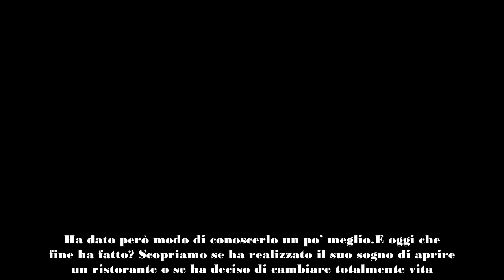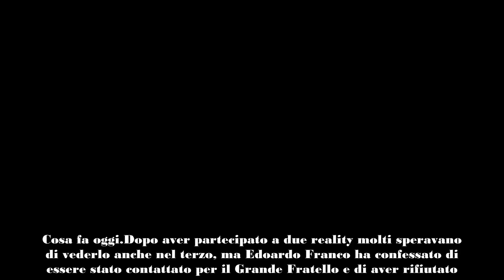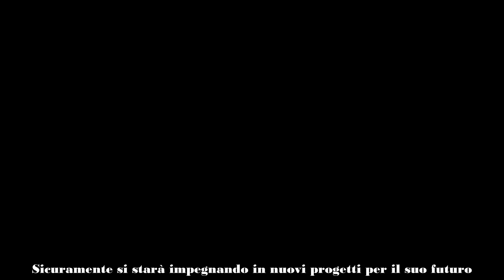Edoardo Franco, dopo L’Isola dei famosi costretto a campare così com’è ridotto oggi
Cosa fa oggi Edoardo Franco? Dalla vittoria a MasterChef a L’Isola dei Famosi, oggi è totalmente cambiato.
Ancora risuona il suo “daje” nelle orecchie, quasi un intercalare che lo ha distinto a MasterChef 12, oltre indubbiamente al suo taglio di capelli a dir poco retrò.
Il suo grido motivazionale è diventato anche il titolo di un libro: Daje. La mia cucina senza confini, pubblicato dopo la vittoria.